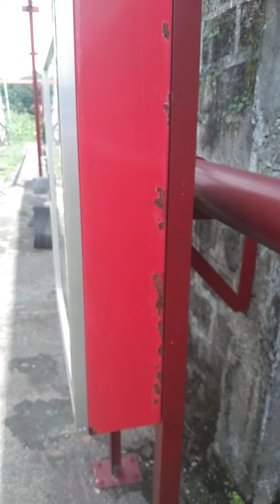Perimeter pipe of fire protection @ Kabakal channel vlog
Fire protection Pipe line